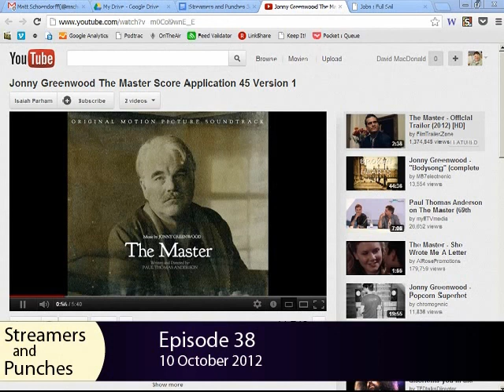Streamers and Punches 38: Looper, Master, Zimmer, Spy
In this episode we look at a preview to Thomas Newman's score to Skyfall, Adele's cover song of the same, also look at some archival footage of Spielberg and Williams collaborating on E.T., and discuss what we've been listening to.

Streamers and Punches is the podcast from SoundNotionTV that looks at current events and new releases in the world of film music.